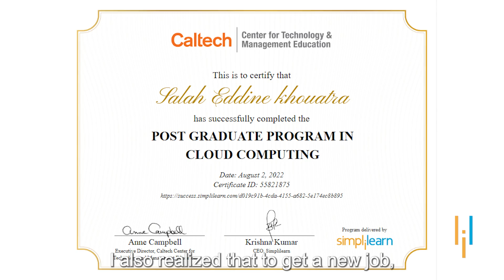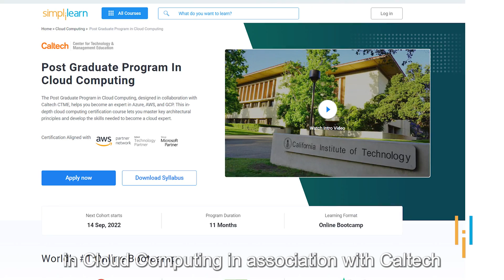Simplilearn Reviews | A New Job in Finland with 60% Hike | How Salah Upskilled in Cloud Computing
️🔥Professional Certificate Program in Cybersecurity, delivered by Simplilearn in collaboration with Purdue University

After 23 years of experience in the IT sector, Salah chose to upskill himself with PGP in cloud computing for two reasons. Firstly, working as the Chief Information Technology Officer, Salah wanted to gain knowledge about the latest technologies to lead better. Secondly, he was looking for new job opportunities outside his country since he felt his career had stagnated there. For that, he needed a professional certification.

Salah had many admission offers from various universities, but he did not want to stop working since he had a family to take care of. So, he chose Simplilearn, which offers him flexibility. Also, the association with CTME was a deciding factor for him.

Though he has just completed his course and received his certification in August 2022, he already has a job offer from a European company with a 60% salary hike. He got the job offer because he told them about the cloud computing course that he was taking. Salah will be moving to Europe in Sept 2022 with his family and leading the cloud computing unit there.

He has three daughters, and he feels that by upskilling with Simplilearn, he will now be able to give them better opportunities and assist them with their higher education in Europe.

✅ Key Features
- Receive up to 30 CEUs from CTME
- Attend Masterclasses from CTME instructors
- 40+ Hands-On Projects and Integrated Labs

✅ Skills Covered
- Cloud Provider Selection
- Application Migration
- Performance Testing
- Cloud Workloads
- Identity Access Management
- Autoscaling
- Disaster Recovery
- Database Management
- MultiCloud Deployment
- Storage Services